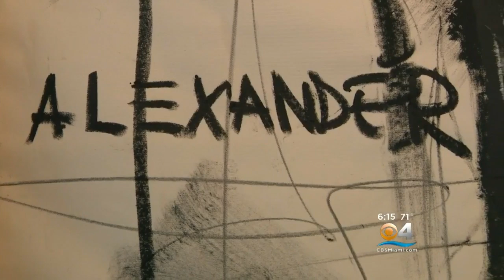Art Basel Is In Full Swing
Thousands are in South Florida for the big event.